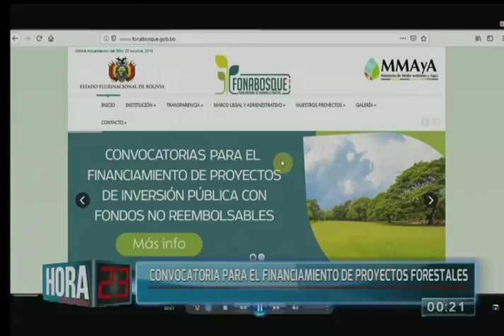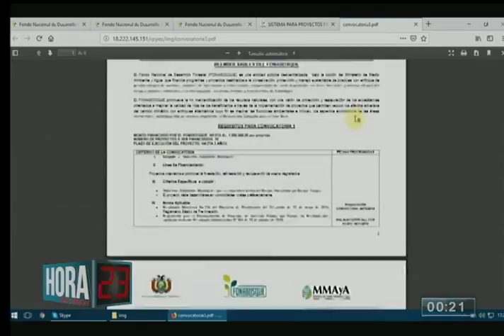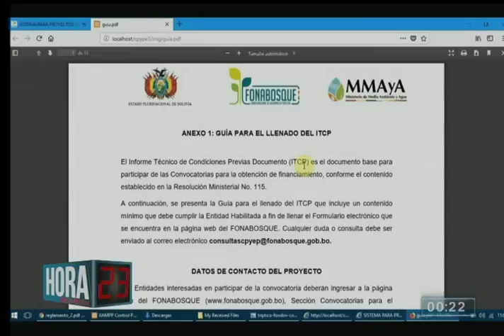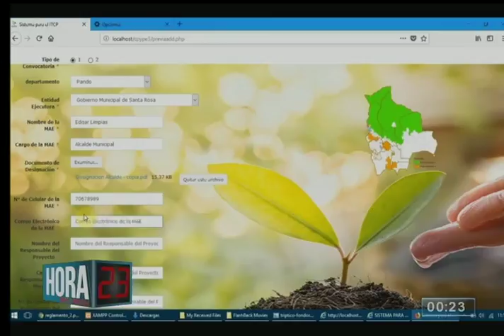La convocatoria para el financiamiento de proyectos forestales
El Fondo Nacional de desarrollo Forestal es una institución que se dedica a financiar los proyectos de manejo sustentable de bosques y la conservación de suelos forestales. A continuación conoceremos más sobre estas labores.